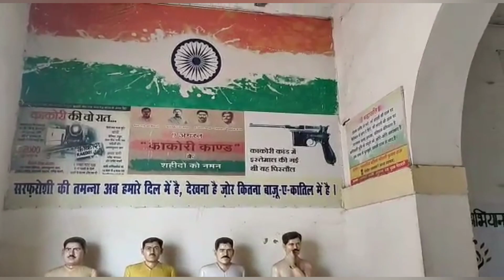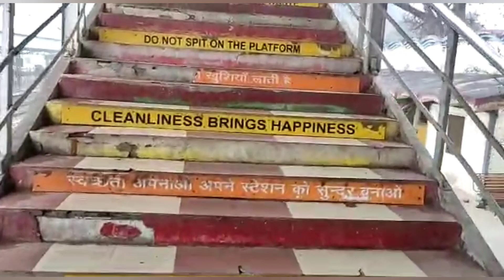Shahjahanpur Station View & Dhaka Taal Track Update - शाहजहांपुर स्टेशन व्यू और ढका ताल ट्रैक कार्य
Shahjahanpur NR Railway Station par 5 platforms hain platform 1 or 2 Down line direction ke liye reserve hain, platform 3 Up line ke liye reserve hai or platform 4 or 5 Dono directions ke liye use kiya jata hai. Is tarah SPN Down line ke liye 1,2,4 or 5 no ko use kiya jata h, or Up line liye 3,4 or 5 use kiya jata hai